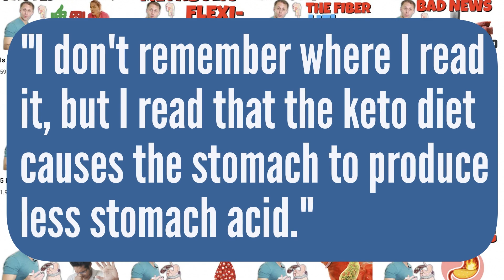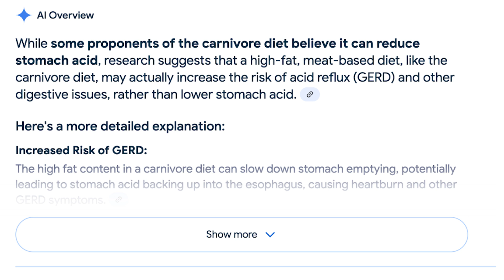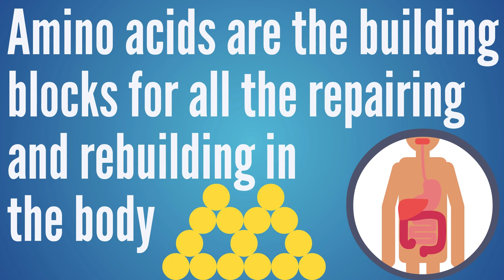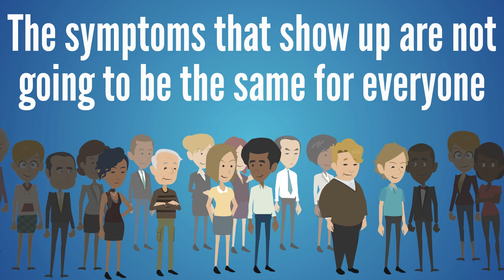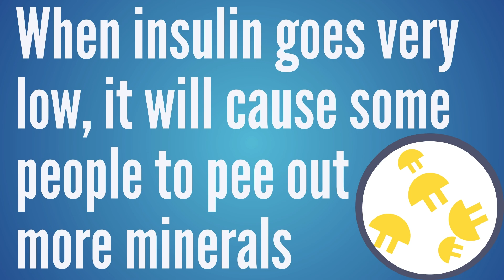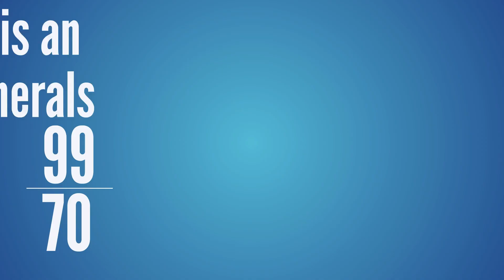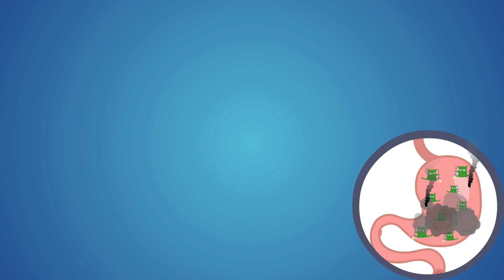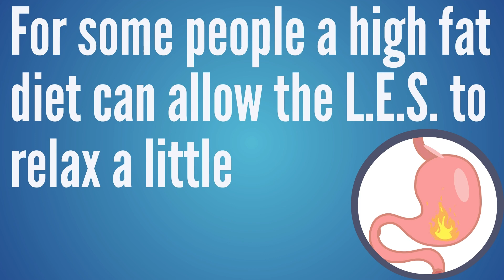Does Keto or Carnivore Lower Stomach Acid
If you’re asking Does Keto or Carnivore Lower Stomach Acid, or does keto increase stomach acid, or does a carnivore diet raise stomach acid, this video will give you insights into HCL and stomach acid levels in reference to using a ketogenic diet or a carnivore diet.

People ask us does keto lower stomach acid or does keto raise stomach acid.  We also get questions on the carnivore diet raising HCL levels or lowering stomach acid levels.  This video digs into how keto or carnivore can affect stomach acid levels for some people.

➤Learn about our private membership where you can graduate courses that help you qualify to access advanced supplements that are normally only available with a coach